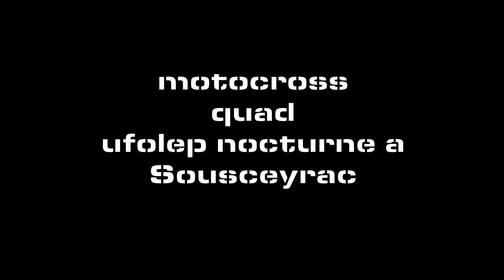MOTOCROSS QUAD UFOLEP NOCTURE A SOUSCEYRAC